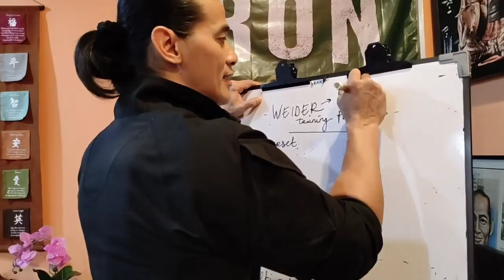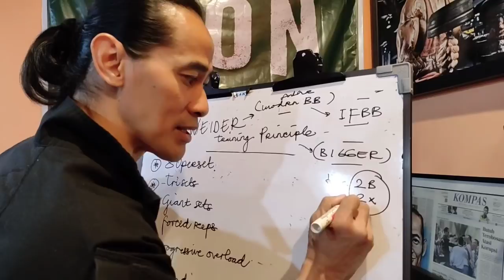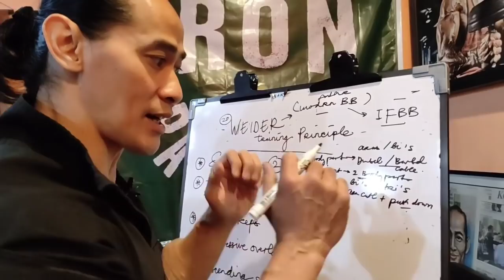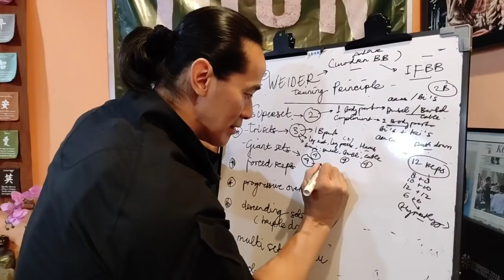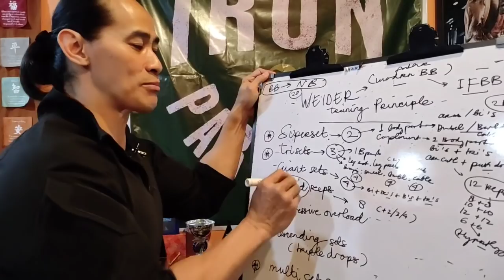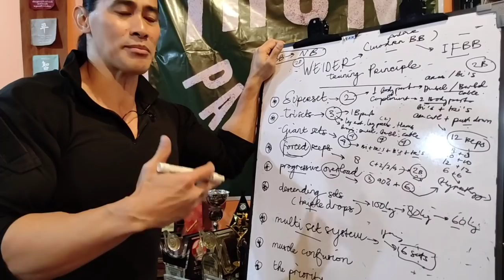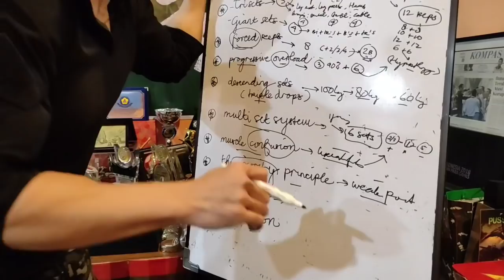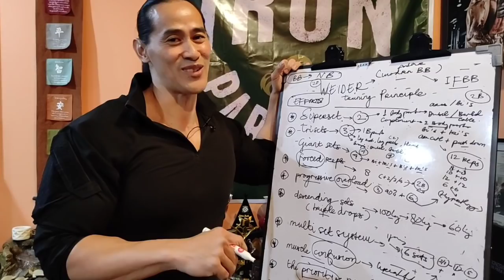WEIDER Traning Principles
Fitnessmania yuuk kreatif mengoptimalkan kerja otot rangka kita dg berbagai pendekatan JOE WIEDER yang memungkinkan otot kita bekerja dalam kapasitas yang paling optimal sehingga  kita mampu menginstruksikan tubuh untuk menjadi lebih kuat dari sebelum nya ( termasuk imunitas semakin tinggi, mengingat otot rangka adalah gudang asam amino yg mencerminkan kapasitas energi tubuh melawan penyakit)